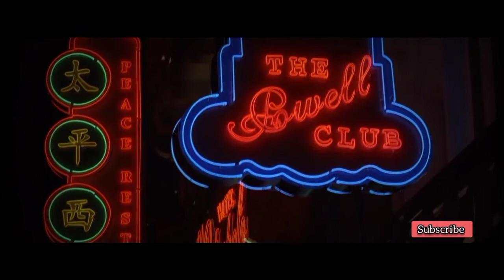Kung fu Hustle (2004)movie explain bangla/ Chinese movie Kung fu hustle full explained Bengali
Kung fu Hustle(2004)full movie explain bangla/ Chinese movie Kung fu hustle full explained Bengali

Kung Fu Hustle (Chinese: 功夫, lit. Kung Fu) is a 2004 action-comedy film

Directed by Stephen Chow
Screenplay by Stephen Chow Huo Xin Chan Man-keung Tsang Kan-cheung
Story by Stephen Chow
Produced by Stephen Chow Po-Chu Chui Jeffrey Lau